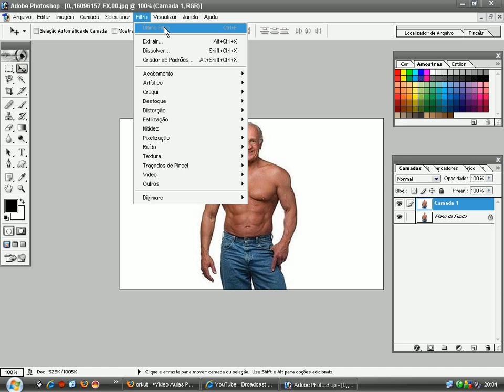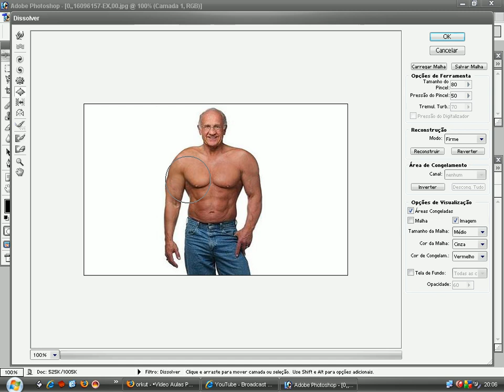musculos com photoshop